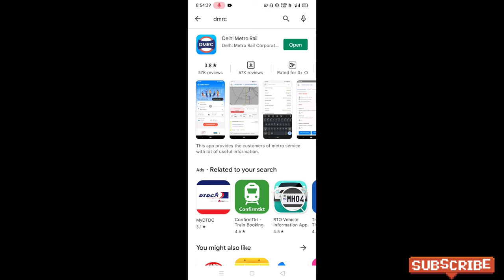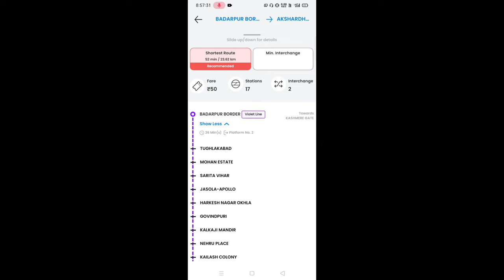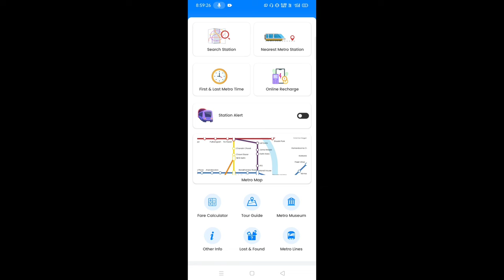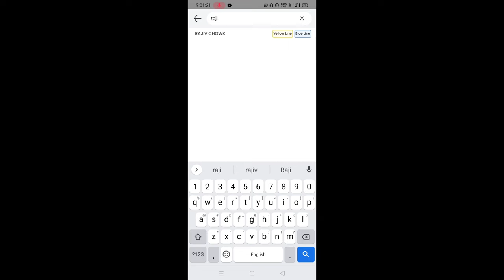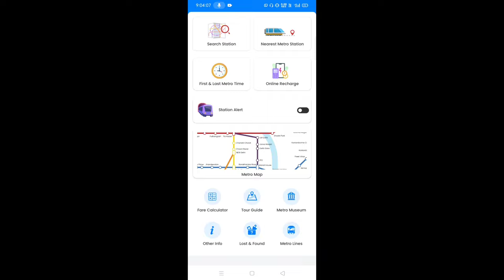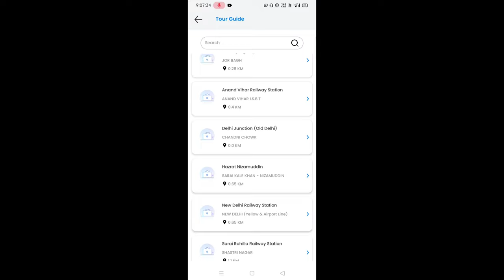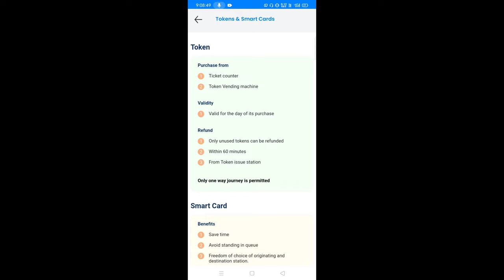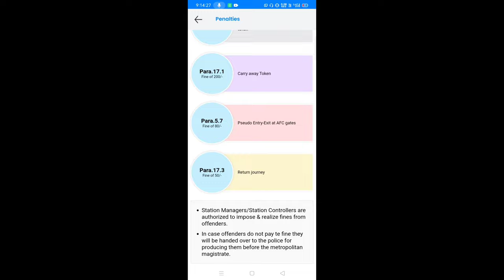How to use Delhi metro App | Delhi metro app kaise use kare | which is the best app for Metro |DMRC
Delhi-NCR Metro" is one of the best rated app of Delhi metro for its user-friendly design and superior features like Route search, Search by location and address using Map, Interactive route map to calculate fare and time from station A to station B by simply tapping on the screen, Categorically segregated places list ...

Is there any app for Delhi Metro?
Which app is best for Delhi Metro?
Is Delhi Metro running today?
Is metro token available in Delhi?

GEAR USED
○ My laptop
○ Main Tripod
○ Second Tripod
○ Green Screen

So, to keep a track of travel routes, fare and timings of the metro, you can download the official DMRC app. The app is very handy and useful when you are new to the city and have little knowledge about the functioning of the metro service

:Metro Train Route,metro fare kaise dekhe,metro route kaise dekhe,metro parking rates,मेट्रो का रुट और किराया,delhi metro route map in hindi,delhi matro fare in hindi,metro train ka rasta,metro ka kiraya kitna hai,metro route from kailash colony to kashmiri gate,metro from kashmere gate to huda city center,metro guide in hindi,metro fare online on mobile,delhi metro fare on mobile,delhi metro ki janakri2022,delhi metro news latest,